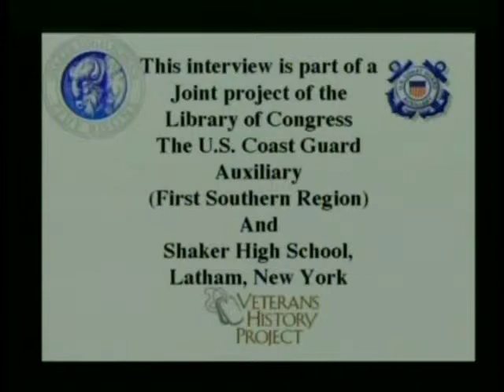George E. Hepinstall, Coxswain, US Navy, World War Two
Coxswain George E. Hepinstall
DOB: 16 January 1925
Place of Birth: Albany, NY
Inducted: January 1943
Discharged: February 1946
Interviewed by A. Edwin Rodger
Shaker High School
9/30/2002
Shaker High School, Niskayuna, NY
Hepinstall, George E.
'A joint project of the Library of Congress, The U.S. Coast Guard Auxiliary 1 (SR), and Shaker High School, Latham, NY.'